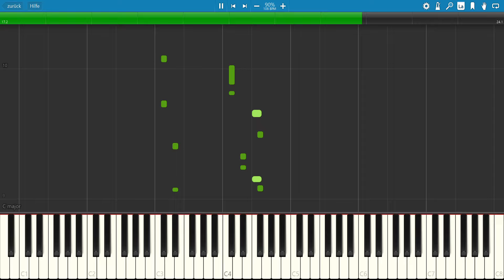Southside Rockers - Rock On (Piano Tutorial) Easy for beginner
Southside Rockers  - Rock On (Piano Tutorial)
Easy for beginner
how-to play by hearing
how to use Piano yamaha
Klavier lernen einfach
Easy Piano performance .

Cooperation:    S.K Music Sound and Beats
                                                                                                                                   **PIANO DREAM**

We produce the Beats ourself (S.K production).

Hi,
I play the Piano with love, soul and heart and only by hearing. I never use Sheets.

                                                                                      Please note:
                                                                                      you like, I play it for you:-))